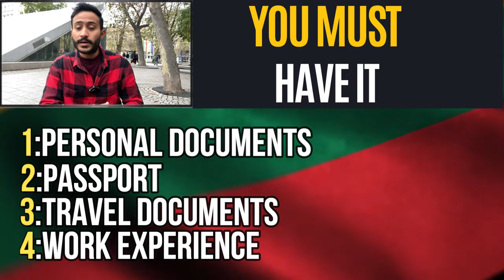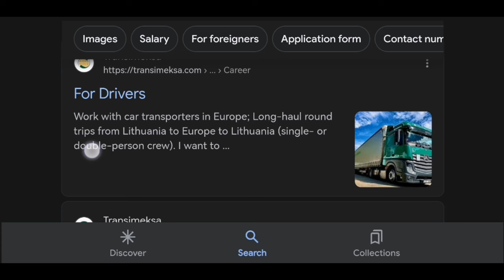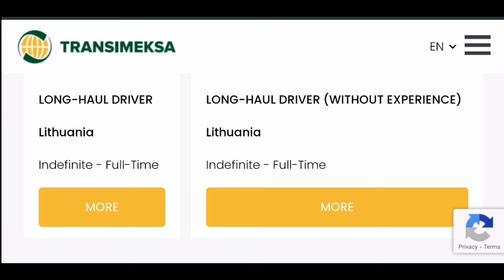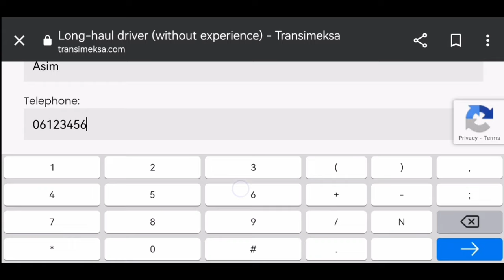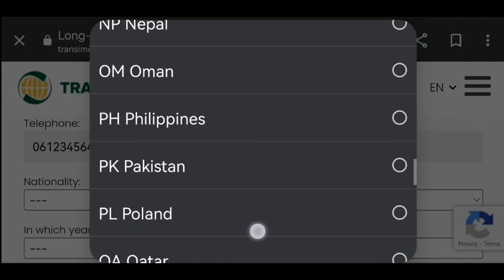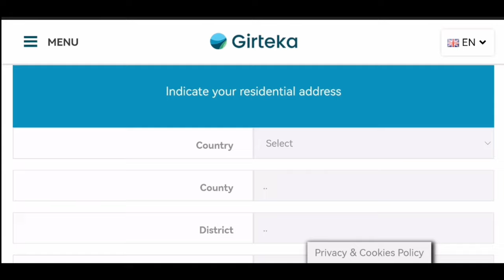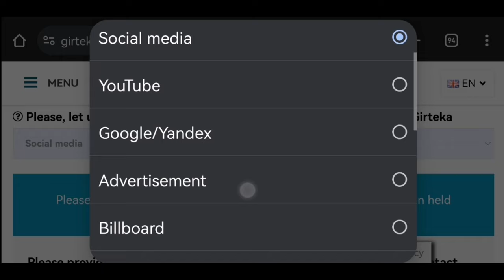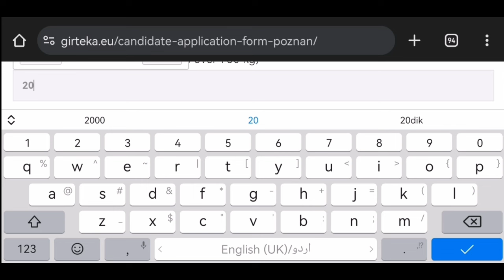Jobs in Lithuania | Free Truck Driver Job & Free Work Visa Salary €2350 + Bonus | Direct Hiring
Driving jobs links

Important links
Transemeska. lithuania 🇱🇹

Official websites 1) Jobs in Demand 2) List of Jobs Europass CV

Useful Links:

Work in Lithuania
CV online
CV Market
CV bankas
Voodoosales
Start Up CV
CV.it
Scobo
Indeed

Recruiters:
Alliance for Recruitment
Manpower
Simplika
Biuro
Headex

Thanku .

Vilnius (the capital city of Lithuania)